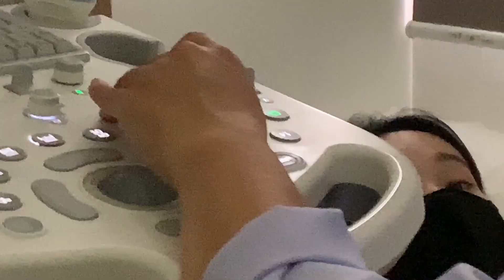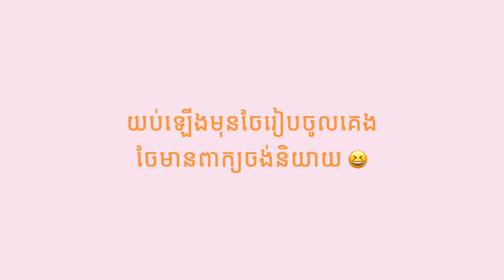កូនស្រីឬកូនប្រុស??? ចាំអស់រយៈពេល4ខែទីបំផុតបានដឹងហើយ 🥺🥰 | Eve Tang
♡ ♡  សូមស្វាគមន៍មកកាន់ឆានែលខ្ញុំ  ♡ ♡

How are you all doing? I hope you all are fine and safe.

❤︎ សូមអរគុណណា ❤︎